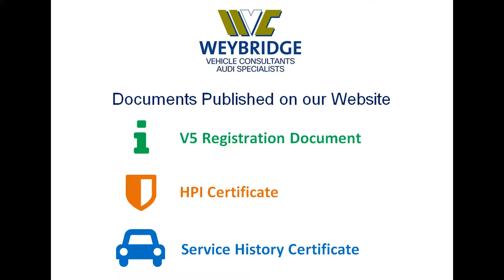Vauxhall Corsa 1 2 SXI AC INTOUCH